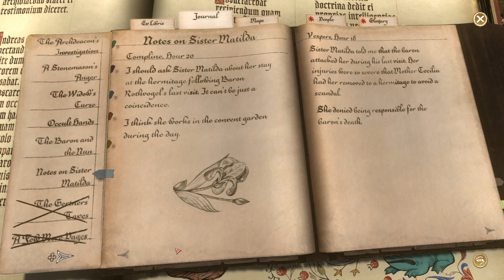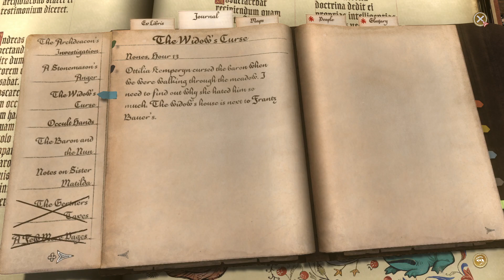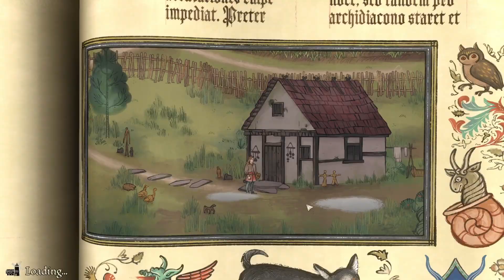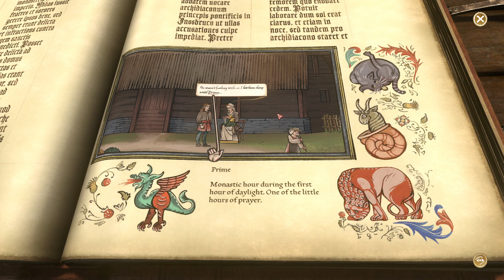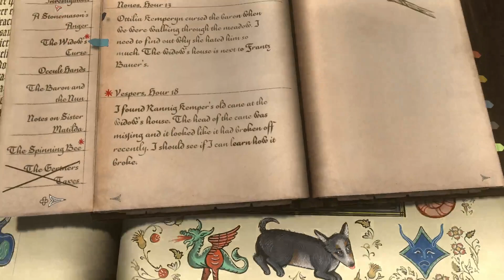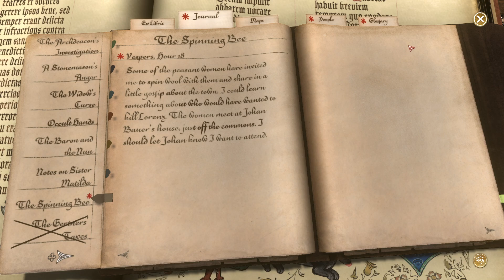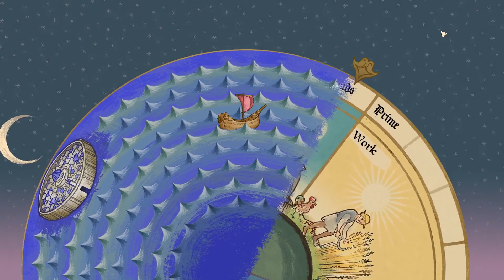SB And Amabel Play Pentiment 08 - One Of Those Things That Takes A While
It's not exactly a standard unit of measure.

Pentiment is a living illustrated world in a time when Europe is at a crossroads of great religious and political change. And also some people are at a crossroads of change... into corpses! I think. Let's solve a murder and also punch up some manuscripts probably!